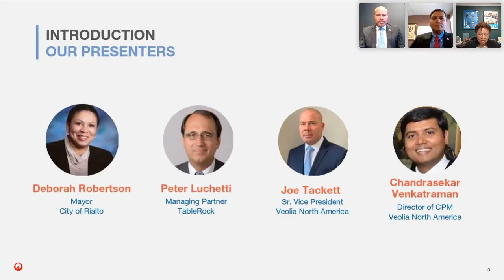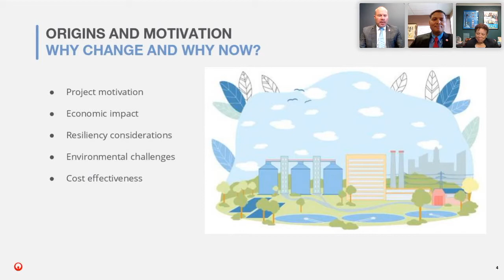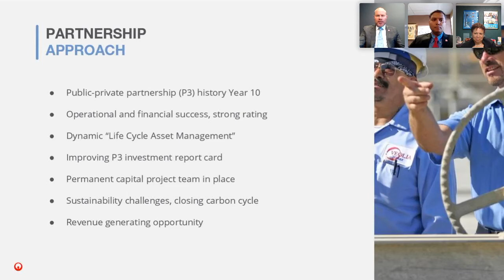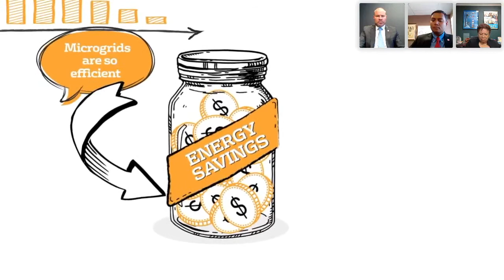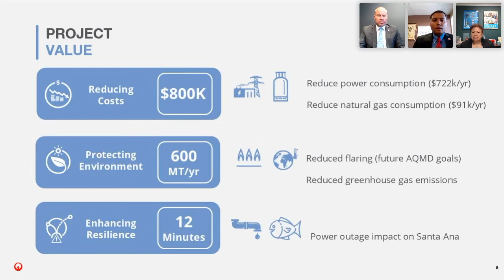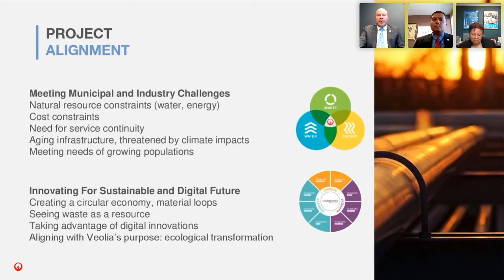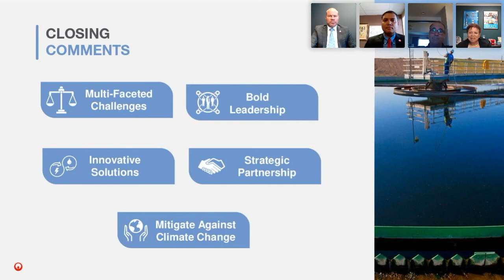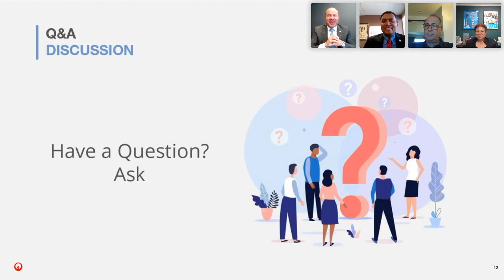(Webinar) Innovation In Rialto: Microgrids building resilience into wastewater treatment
Growing numbers of climate change-linked natural disasters, such as heat waves and wildfires, are leading to widespread power outages and brownouts. A city power supply disruption can be catastrophic. This makes energy resilience more important than ever, and it is especially pertinent for wastewater treatment plants.

In Rialto, California, a first-of-a-kind microgrid installation will equip its wastewater treatment system with energy independence, resilience, and efficiency.

Join this webinar to hear from key players in the development of this project, including Deborah Robertson, Mayor of Rialto, Peter Luchetti, Managing Partner at Table Rock, and Joe Tackett, SVP at Veolia North America.